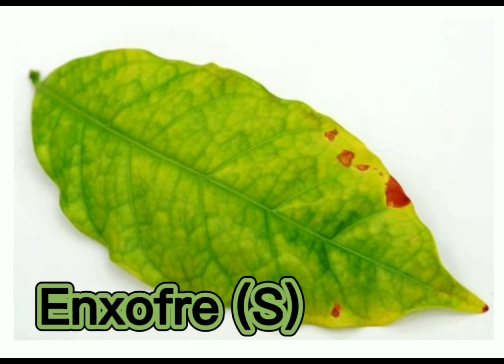Deficiências Nutricionais do Cafeeiro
Neste pequeno vídeo, mostro fotos retiradas do site da Yara, onde aparece características peculiares da necessidade de cada nutriente.